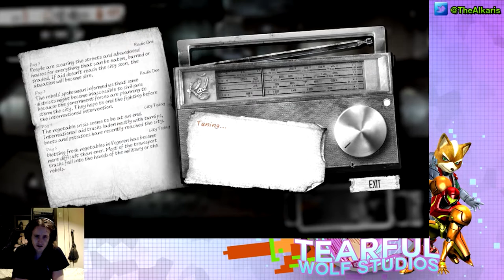Let's Play This War of Mine #1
Somewhat improved synced video, but my method of recording still needs to be changed again to make it perfect.